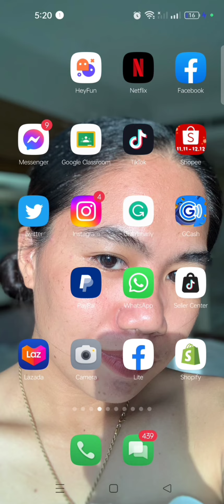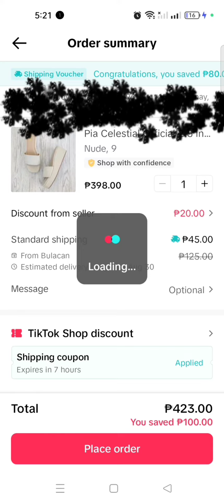how to order in TikTok (My TikTok shop)